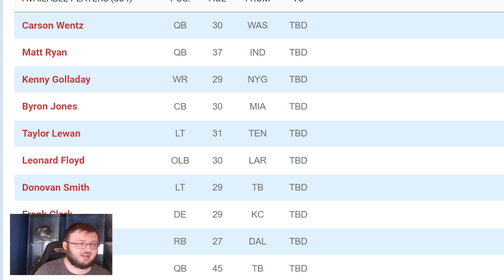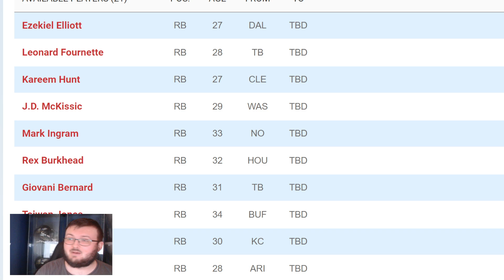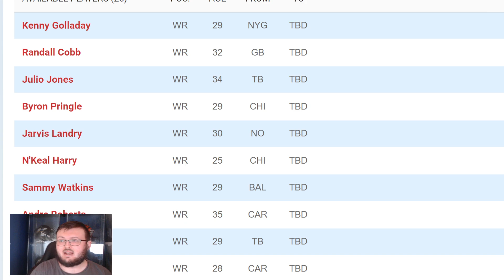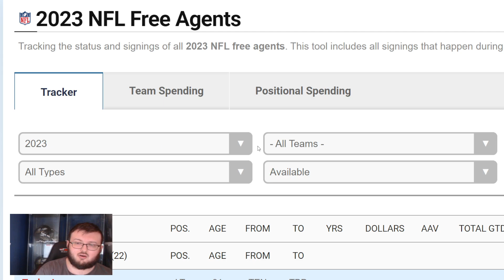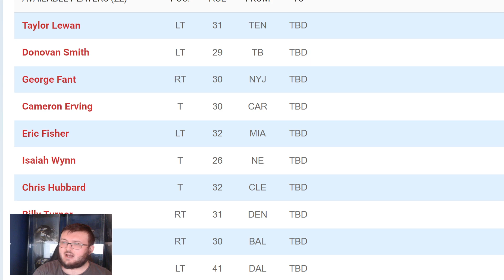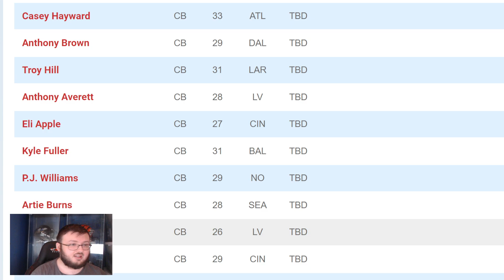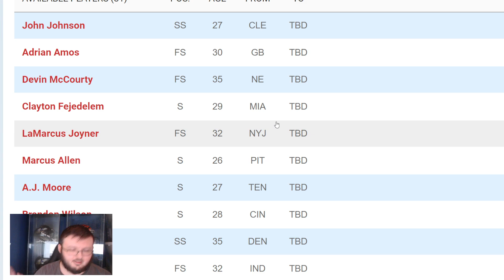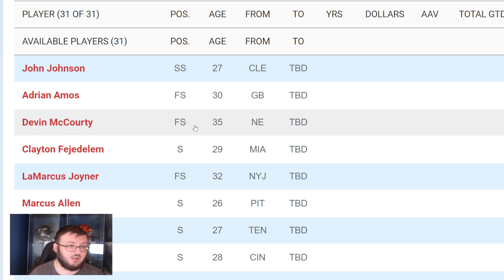WHO'S STILL AVAILABLE FOR THE CINCINNATI BENGALS TO SIGN!?| SECOND WAVE OF FREE AGENCY COMING SOON!!